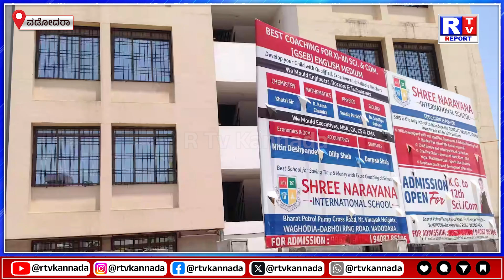Gujarath : ತರಗತಿಯಲ್ಲಿ ಮಕ್ಕಳು ಇರುವಾಗಲೇ ಕುಸಿದ ಗೋಡೆ, ಹಲವು ಮಕ್ಕಳಿಗೆ ಗಾಯ ! vadodara school damage .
ಪ್ರತಿನಿತ್ಯದ ಎಲ್ಲಾ ರಾಜಕೀಯ, ಸಿನೆಮಾ, ಕ್ರೀಡೆ, ವ್ಯಾಪಾರ, ದೇಶ-ವಿದೇಶ, ಜಾಗತಿಕ ಮಟ್ಟದ ನೂತನ ಬದಲಾವಣೆಗಳು ಹಾಗು ಇನ್ನಿತರೇ ಸುದ್ದಿಗಳನ್ನು ತಿಳಿಯಲು ನಮ್ಮ ಆರ್ ಟಿವಿ ಕನ್ನಡ ಯೌಟ್ಯೂಬ್ ಚಾನೆಲ್ ಗೆ ಸಬ್ಸ್ಕ್ರೈಬ್ ಮಾಡಿ ಬೆರಳಂಚಿನಲ್ಲಿ ಸುದ್ದಿಯನ್ನ ಪಡೆದುಕೊಳ್ಳಿ.

ಸೋಶಿಯಲ್ ಮೀಡಿಯಾದ ಹಲವು ಅಪ್ಲಿಕೇಶನ್ ಗಳಲ್ಲಿ ನಮ್ಮ ವಾಹಿನಯು ಲಭ್ಯವಿದ್ದು ಕೆಳಗಡೆ ಅದಕ್ಕೆ ಸಂಭಂದಿಸಿದ ಲಿಂಕ್ ಗಲ್ಲನು ನೀಡಲಾಗಿದೆ, ಲಿಂಕ್ ಅನ್ನು ಕ್ಲಿಕ್ ಮಾಡುವ ಮೂಲಕ ಅಲ್ಲಿಗೆ ನೀವು ಸಂದರ್ಶಿಸ ಬಹುದು

Follow Our & Use Our tags